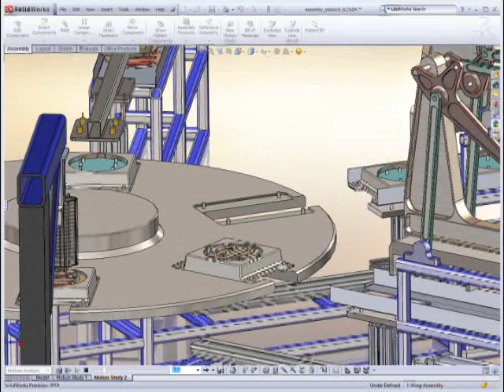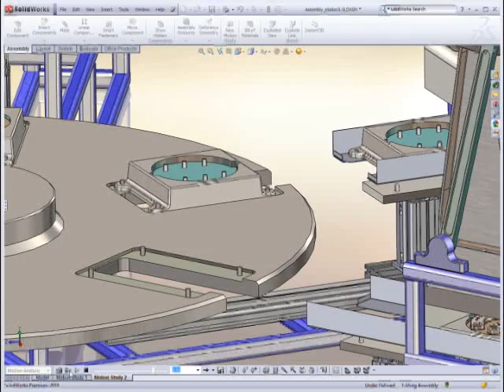Solidworks-event based motion simulation-Olay-tabanlı hareket simülasyon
Olay-tabanlı hareket simülasyon